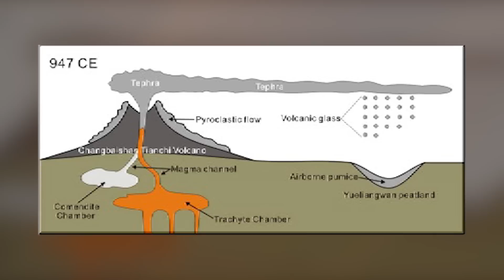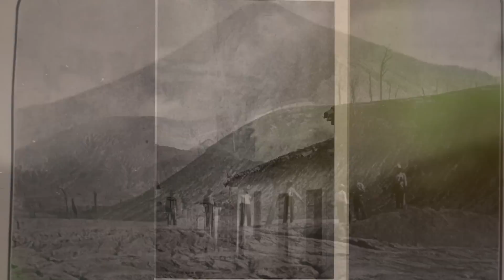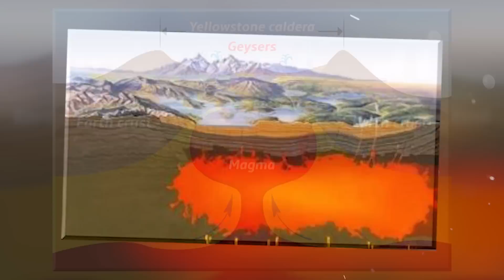15 Biggest Mega Eruptions in History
While tsunamis, hurricanes, tornadoes, and wildfires are all awful natural disasters, few have quite as much potential to destroy human life as a volcanic eruption. Occurring when runny magma erupts through openings or vents in the earth's crust and flows onto its surface as lava, the heat of the eruption, the sound emitted, and gasses produced can cause widespread destruction, with some eruptions being so bad that they had global consequences. So today, be prepared to be amazed as we count down the Top 15 Biggest Mega Eruptions!